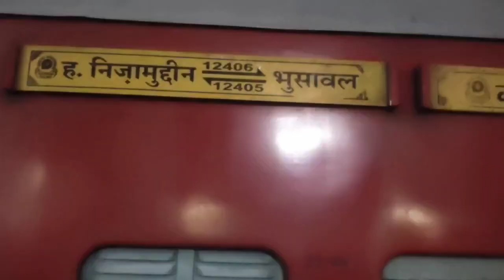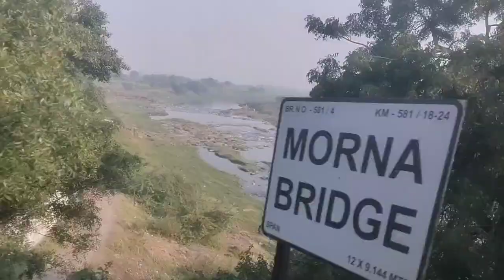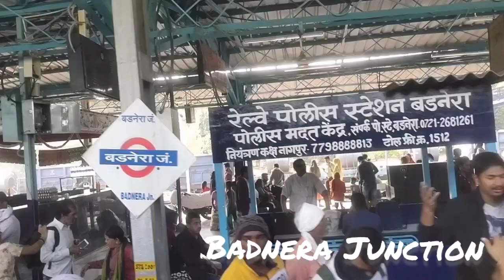Bhusawal To Badnera Train Journey by Gondwana Express।भुसावल से दिल्ली जाने के लिए बडीया ट्रेन।@MKMJ